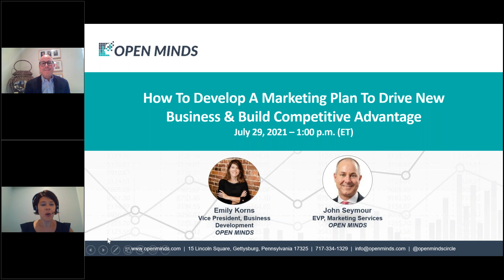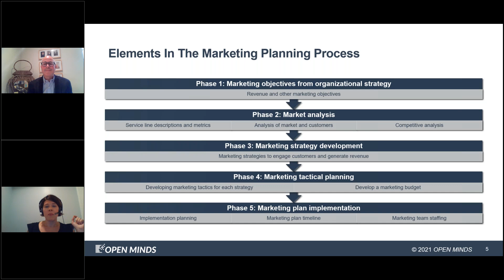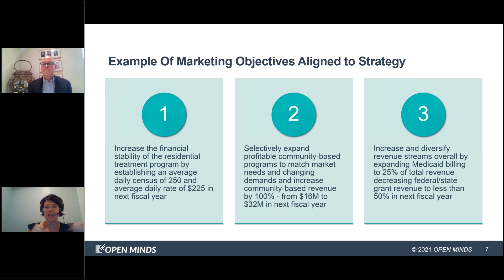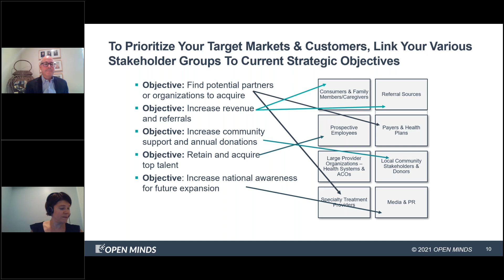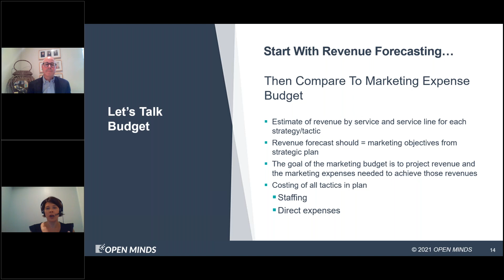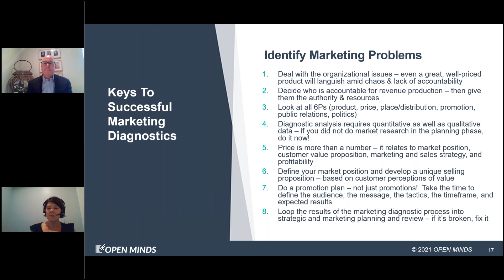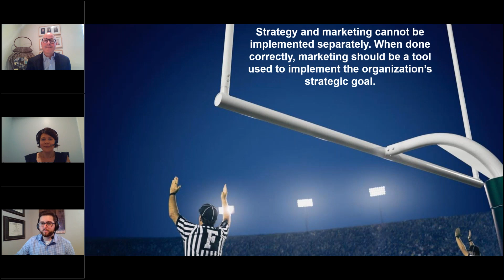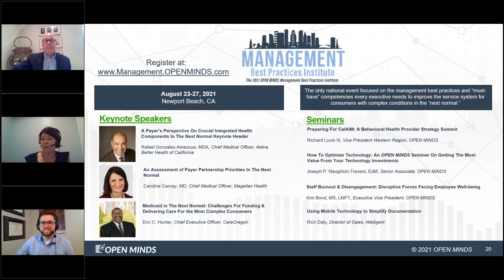How To Develop A Marketing Plan To Drive New Business & Build Competitive Advantage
Developing an effective marketing plan is crucial to helping your organization achieve specific goals and objectives. Being strategic in your approach is the key ingredient to being successful, only implementing what is effective and appropriate for your goals. What is the purpose of your marketing plan? Are your efforts yielding a competitive advantage? Come learn how to build, develop, and evaluate your marketing plan with OPEN MINDS experts.